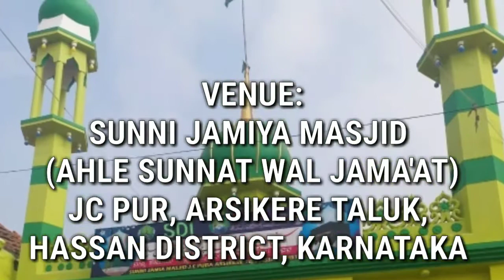Ad JC Pur Arsikere Jashn e Eid Milad Un Nabi ﷺ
Assalamulikum           یا شیخ عبدالقادر جیلانی شینیلہ
Ya Rasoolalla  ﷺ Al madad
ﷺ
For More New 2017 New Bayan of Ulmae ahle sunnat like
Ashraful Fuqha Mufti Mujeeb Ashraf sahab Allama Hafiz o Qari Shakir Ali Noori sahab Allama Qamar uzzama khan Aazmi Sahab Allama Saqib Raza Mustafai sahab
Huzoor TAAJUSSHARIYA Mufti Akhtar Raza Khan Sahab Azhari Miya
Mufti Asjad Miya
Sufi Kaleem Razvi Hanfi
Munazra And Naate Paak Hamd Manqabat of
Kalaame Aalahazrat Imam Ahmad Raza khan Barelvi Radi Allah anho Nazmi Miya Marehrawi And